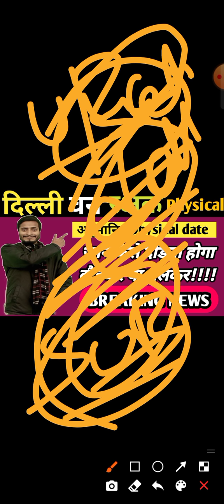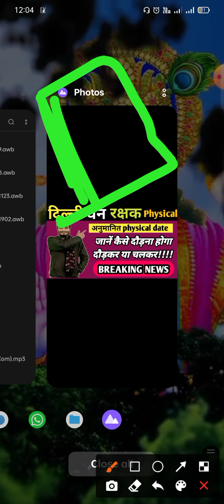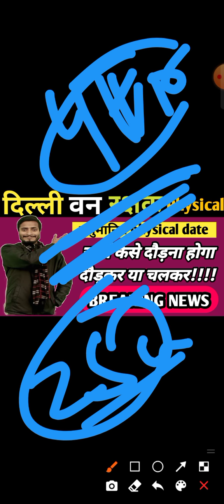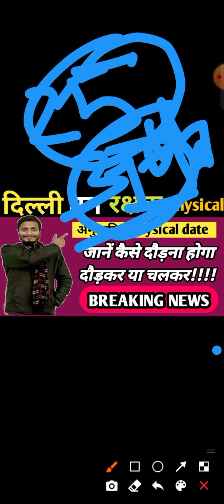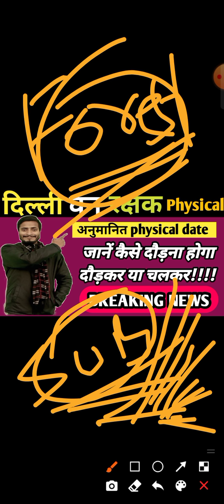Delhi Forest Guard physical date 2022 l Delhi Forest Guard Result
Delhi Forest Guard physical date 2022 l Delhi Forest Guard physical kab hoga

Description
delhi forest guard result मे क्या होने वाला है | delhi forest guard result 2021 kab aayega
20
Likes
722
Views
Mar 4
2022
delhi forest guard result update
delhi forest guard result update today
delhi Forest Guard Result out
delhi Forest Guard Result Big Update

delhi forest guard result मे क्या होने वाला है | delhi forest guard result 2021 kab